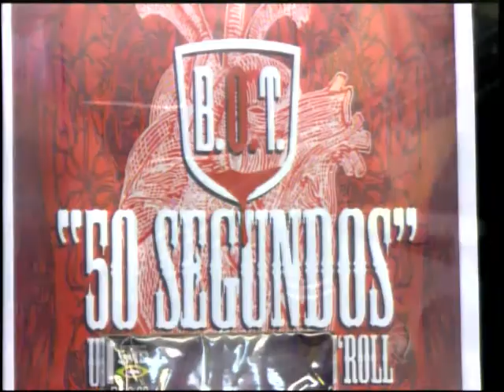Banda "Branco ou Tinto" no programa Revista